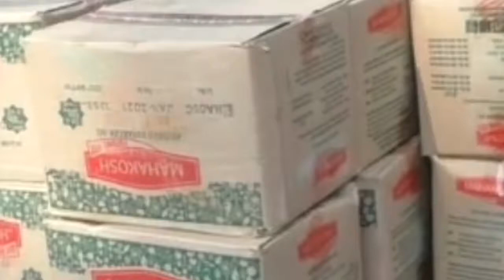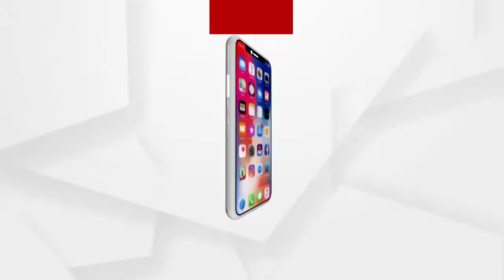ଜିଏସଟି ଠକେଇର ହବ୍ ପାଲଟିଛି ରାଉରକେଲା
ଜିଏସଟି ଠକେଇର ନୂଆ ତରିକା । ଜାନୁୟାରୀ 9 ତାରିଖରେ ପଶ୍ଚିମବଙ୍ଗ ହଳଦିଆରୁ 25ଟନ୍ ସୋୟାବିନ୍ ତେଲ ଲୋଡ ହୋଇ ଝାରସୁଗୁଡାର ଏକ କମ୍ପାନୀକୁ ଆସୁଥିଲା । ତେବେ ଏହାର ଦିନକ ପରେ ଟ୍ରକଟି ନିଖୋଜ ହୋଇଗଲା । କେନ୍ଦୁଝର ତେଲକୋଇ ଥାନା ଅଞ୍ଚଳରେ କିଛି ଦୁର୍ବୃତ୍ତ ଟ୍ରକଟିକୁ ହଡପ କରିନେଇଥିଲେ । ଏହାପରେ କୋଲକାତାରୁ ଆସୁଥିବା ଟ୍ରକଟିକୁ ଜିପିଏସ ଜରିଆରେ ଠାବ କରାଯାଇଥିଲା.